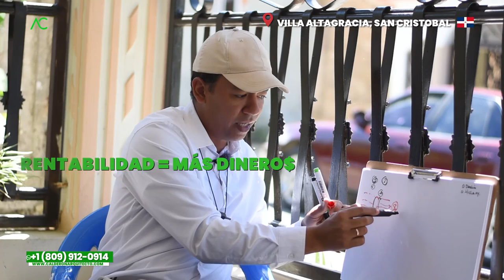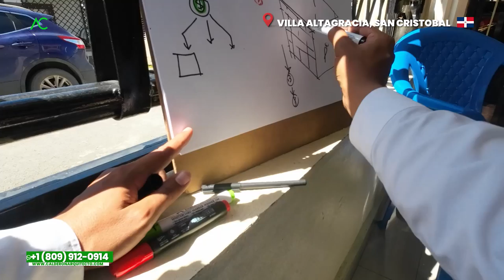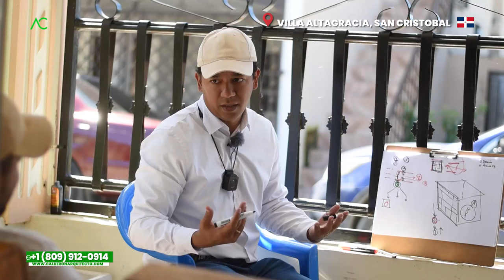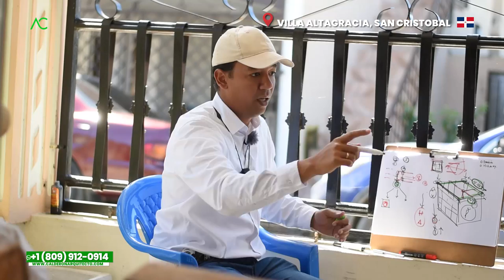Villa Altagracia 🇩🇴 ¡A MIS 25 AÑOS! tengo 2 TERRENOS, ¿AHORA QUÉ SIGUE? 🤔 | Arquitecto Calderon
Nos encontramos en Villa Altagracia, donde Darling y su esposa son una pareja de recien casados que tienen 25 años de edad, los cuales ya tienen 2 terrenos y se han puesto a pensar el cómo sacarle el mayor provecho monetario a estos terrenos y no dejarlos como un pasivo, es por ell que el Arquitecto Claderón escucha su historia y cuál es el plan que estos tienen, para poder así brindarles una mejor guía a cómo poder construir apartamentos y locales comerciales para asi tener mayor rentabilidad.

1. Si necesitas un Presupuesto,

🔴 ¿Hablamos?
2. Agrégame a tus contactos de Whatsapp así:      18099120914
3. Si estás en E.E.U.U. o Europa me puedes escribir ahora estamos 24 horas online todos los días.
¿Necesita programa una cita online?